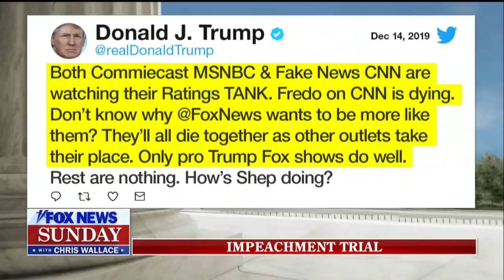Pam Bondi: Trump is focused on Americans, not impeachment 'sham'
Pam Bondi, special adviser to President Trump and a key member of his impeachment defense team, joins Chris Wallace on 'Fox News Sunday.'